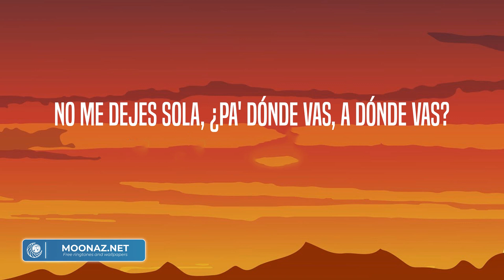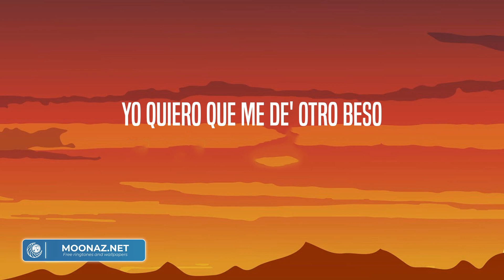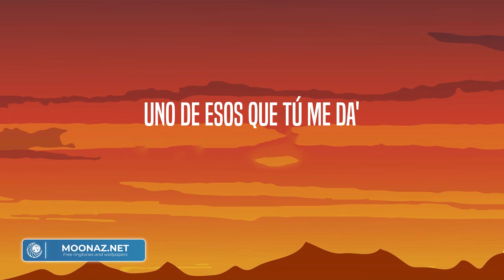ROSALÍA - BESO (Letra/Lyrics)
Na-na-na, na-na-na
Ven pa'cá
Na-na-na, na-na-na
¿A dónde vas? (Yeah)
Oh, oh
Si me baila, me lo da to'
Oh, oh
Tú ere' la exponente infinita, la equi', la suma
Te queda pequeña la luna
Si es que hubo otra vida, de tu' agua' bebí
Conocerte debí
Fuma' como si te
Fueran a echar por fumar
Y baila' como sé que
Se movería un dios a bailar
Y besas como que
Siempre hubieras sabido besar
Y nadie a ti
A ti te tuvo que enseñar
Na-na-na, na-na-na-na
Na-na-na, na-na-na
Na-na-na, na-na-na-na
Na-na-na, na-na-na-na